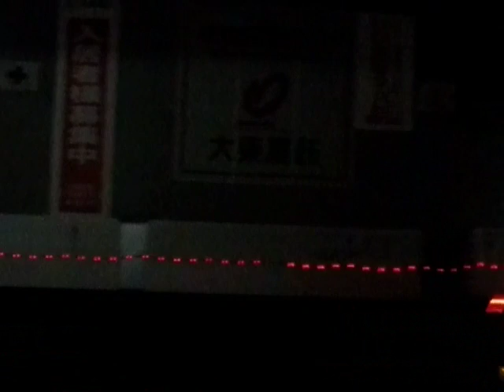九州産交バス・スーパーノンストップひのくに号(熊本862Ⅲ)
熊本交通センター～通町筋～熊本県庁前～自衛隊前～益城インター口～益城熊本空港IC(九州自動車道)大宰府IC(福岡都市高速)天神北ランプ～西鉄天神BC～博多バスターミナルを結ぶ福岡～熊本線の高速バス・スーパーノンストップひのくに号です。

撮影区間：武蔵ヶ丘→熊本交通センター